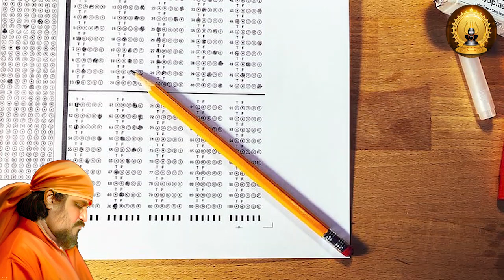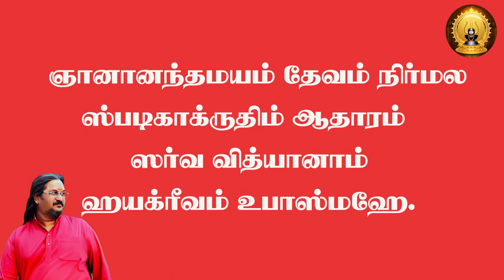உங்கள் பிள்ளைகள் பரீட்சைனா பயபட்றாங்களா???இதை பண்ணுங்க .இனி பயப்பட மாட்டாங்க......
குருஜியின்